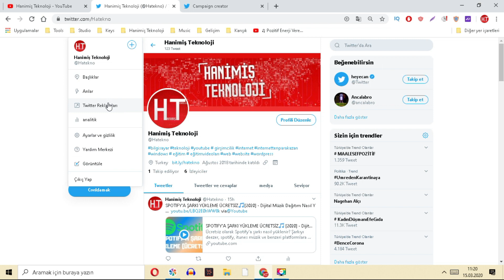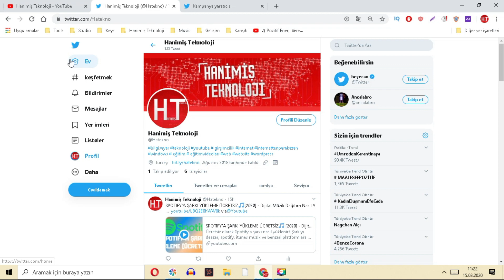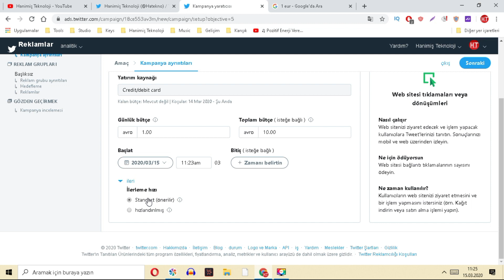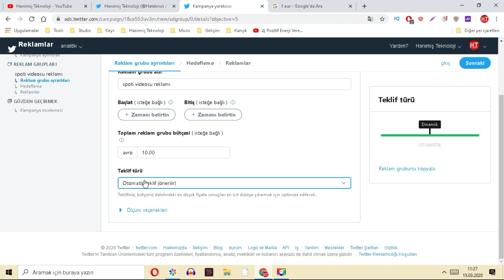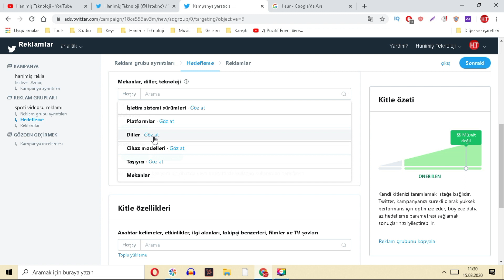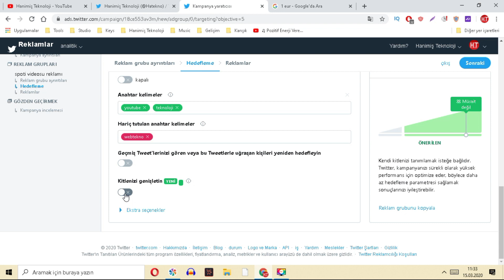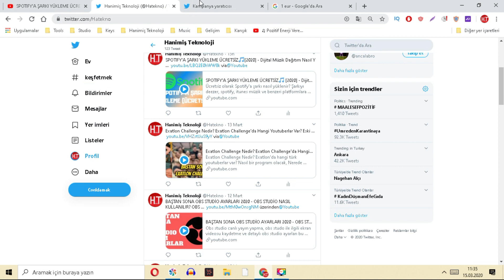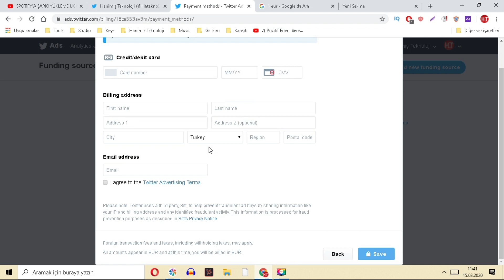BAŞTAN SONA TWİTTER REKLAM VERME 🐦 [2020] - TWİTTER REKLAMLARI / TWİTTER REKLAM NASIL VERİLİR?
🔻Marka gözüktüğü için reklam🔻 Twitter'a nasıl reklam verilir? Baştan sona twitter reklam vermeyi anlattım. Twitter reklam ücretleri. Twitter reklamı vermek.

İnternet reklam verme videolarına devam ediyoruz bu videoda twitter'A nasıl reklam veririz bunu gösterdim ister tweetlerinize beğeni ve retweet isteyin ister twitter profilinize takipçi kasmak isteyin ister youtube videonuzu twitter'a reklam vermek isteyin isterse web sitenize hit çekmek isteyin bu video işinize yarayacak!

İÇERİSİ: reklam verme,reklam,twitter reklam verme,twitter reklam vermek,twitter sponsorlu reklam verme,reklam verme twitter,twitter reklamları,internet reklam verme,web sitesi reklam verme,twitter reklam,twitter,twitter reklam ücretleri,twitter takipçi arttırma,twitter takipçi kasma,twitter da takipçi kasma,2019 reklamlar,reklam ve reklamcılık,reklamlar,reklam türleri,reklam nedir,twitter reklamı,twitter eğitim

❤Hanimiş Teknoloji Youtube Kanalımızda Her Gün Yeni Bir Ücretsiz Eğitim Videosu Yayınlıyoruz!
Yüzün üzerinde video paylaşıp, milyonun üzerinde izlenme, on binlerce beğeni ve olumlu yorum elde ettik. Tüm desteğiniz için teşekkür ederek yayın hayatımıza son hızla devam ediyoruz!

❤Kanalımızda bulabileceğiniz içerikler: internetten para kazanma, bilgisayar hızlandırma, youtube kanal geliştirme, youtube izlenme arttırma, youtube para kazanma, para kazandıran uygulamalar, google adwords reklam verme, google ads youtube reklam verme, facebook reklam verme, instagram reklam verme, youtube eğitim seti, youtube 1000 abone 4000 saat sağlama, fps arttırma, google adsanse, google adwords, dlive twitch nimo tv gibi canlı yayın platformlarında canlı yayın yapma, obs studio kullanımı, internet sitesi kurmak, film indir, google reklam verme, oyun oyna para kazan ve fazlası. Ayrıca para kazandıran mobil uygulamalar, android ve ios için uygulamalar da mevcut.